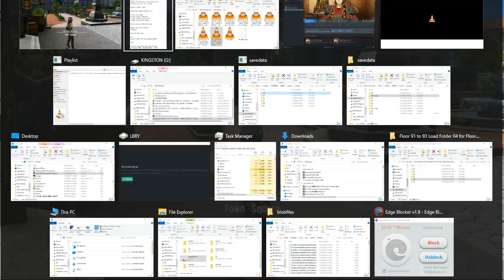SAO RE HF ソードアート・オンライン －ホロウ・フラグメント－ PC P182 SUF92B4FDW OSS CF+LAEChecks and Philia Event Unlocked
SAO RE HF ソードアート・オンライン －ホロウ・フラグメント－ PC Part 182 Setting Up Floor 92 Boss for Full DW OSS Chain Finish plus Last Attack Equip Checks and Philia Event Unlocked

This does not work on all Floor Bosses sadly.